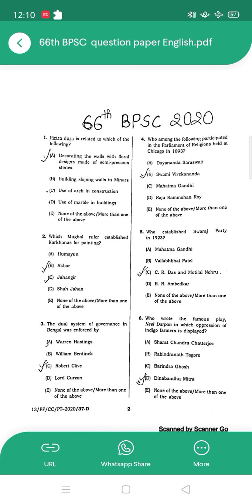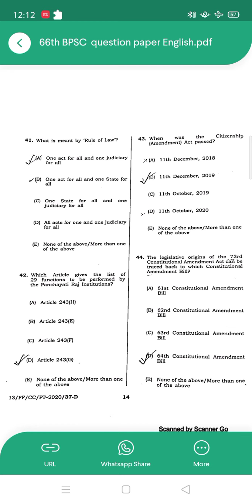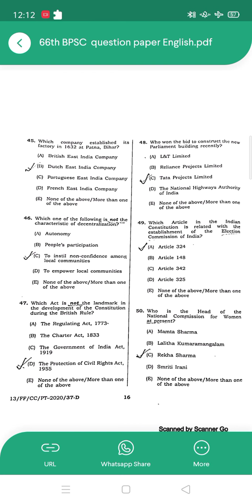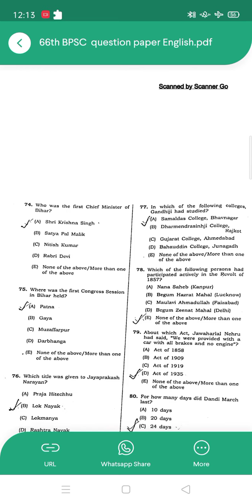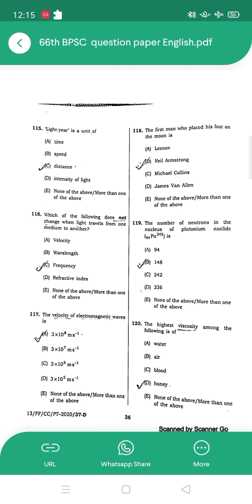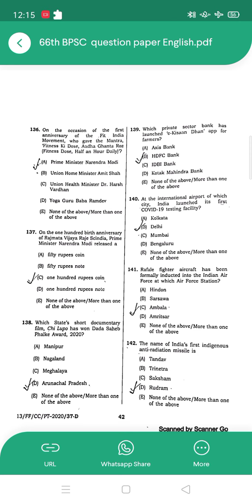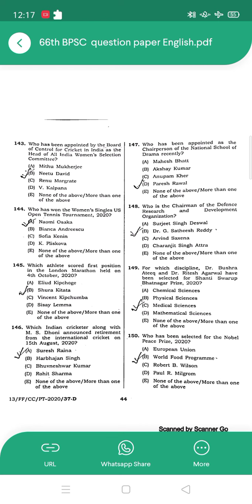BPSC Previous year question papers l 66th bpsc paper l English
Solving previous year question paper is very important for bpsc pre exam. it will give the idea how bpsc asking questions, to understand BPSC pattern it is very important to go through previous question papers.